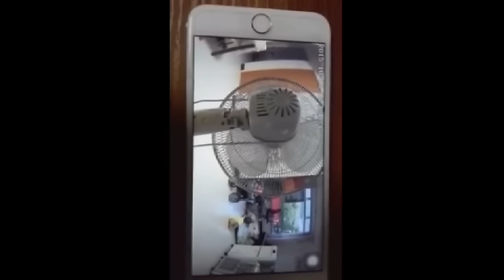Video dera viral, pembantu rumah didakwa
Seorang pembantu rumah di Singapura didakwa di mahkamah hari ini selepas rakaman video penderaaan anak majikannya viral di media social Facebook.

Beliau didakwa di bawah Akta Kanak-kanak dan rang Muda.